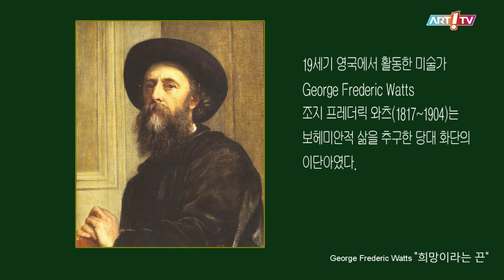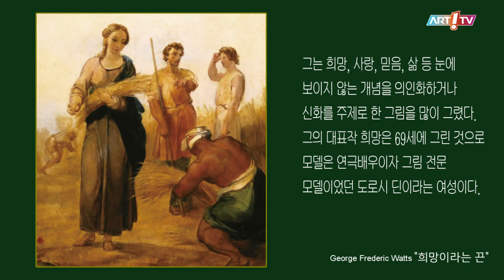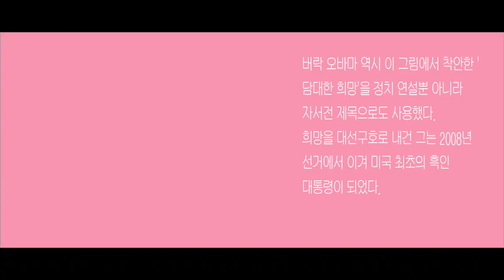미술전문방송 아트원TV / 3월 이종태 아트칼럼 - "희망이라는 끈" / 조지 프레더릭 와츠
- "희망이라는 끈" 조지 프레더릭 와츠
- 2022. 3.